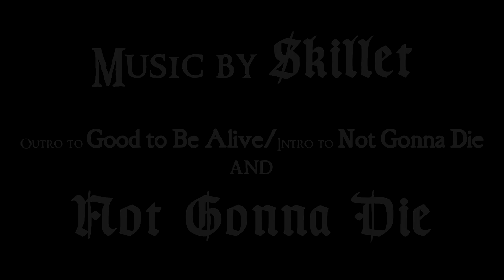Trollhunters - Not Gonna Die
Music video for Trollhunters to Not Gonna Die by Skillet.  This video includes the outro/intro which bridges the gap between this and the previous song on the album, Good to Be Alive.

Suggested by Heather Oswaldsdottir, a fellow Grapeviner.  It took forever to get the inspiration to make it, but once I got started, it slammed itself out in less than two days.  Admittedly, that includes an all-nighter.

I'm trying to make a video about one of the new villains in Race to the Edge, but I need to follow inspiration and edit whatever is in my system or I'll never get anything done.

I want to start work on something truly... special... for a 100 subscriber special.  Does anyone have any ideas or suggestions?